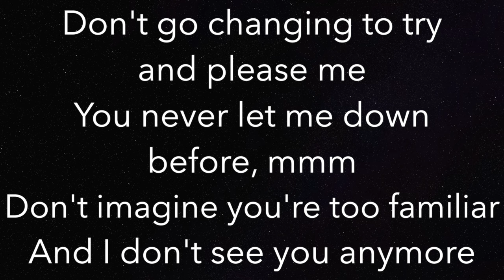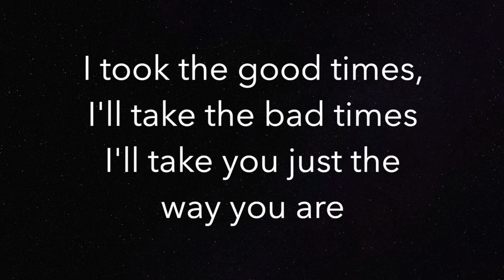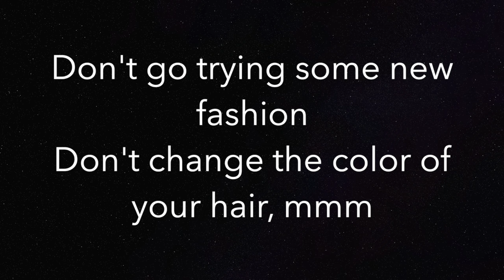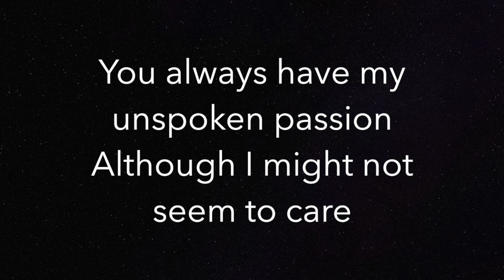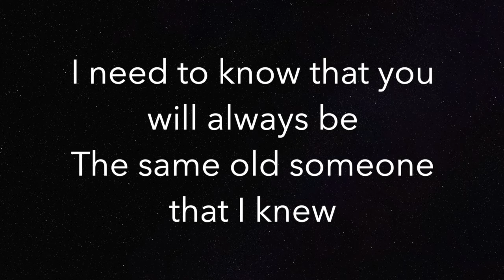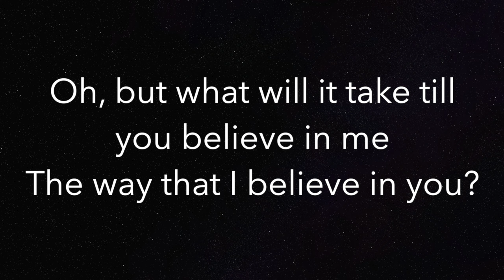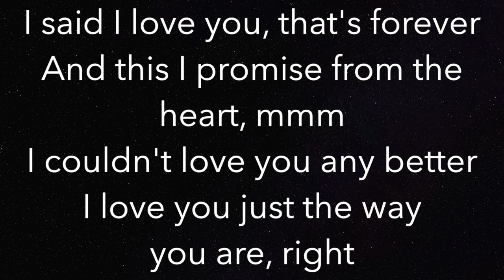Just The Way You Are (HIGHER +3) - Billy Joel - Piano Karaoke Instrumental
Piano Karaoke Instrumental for “Just The Way You Are” by Billy Joel (+3 Semitones Higher)